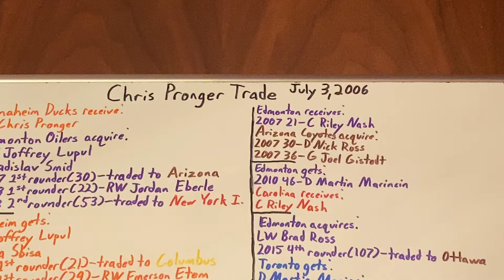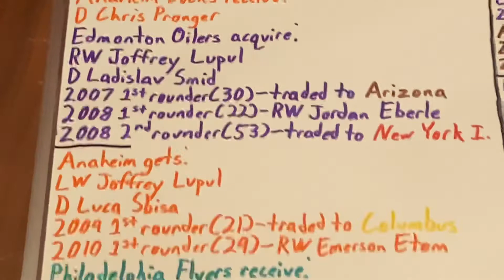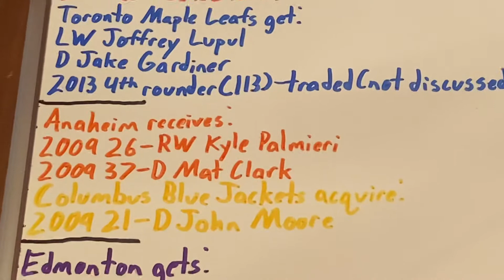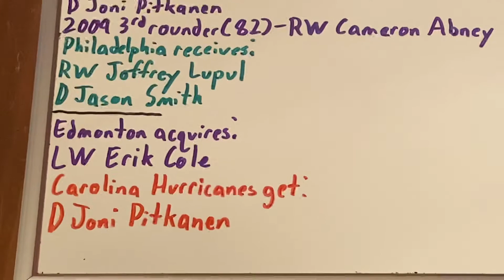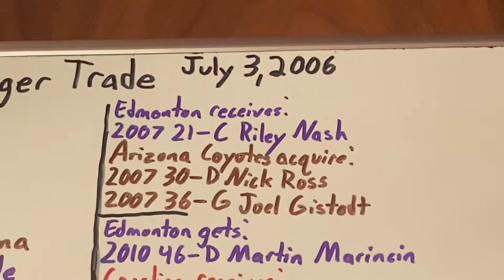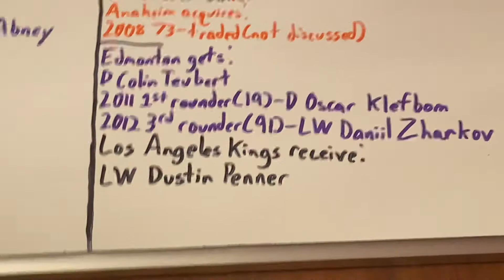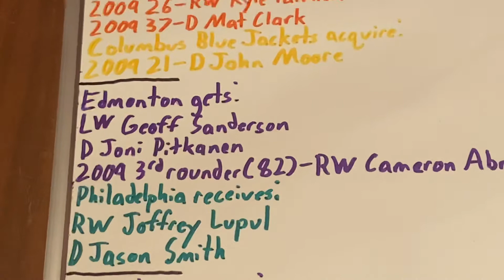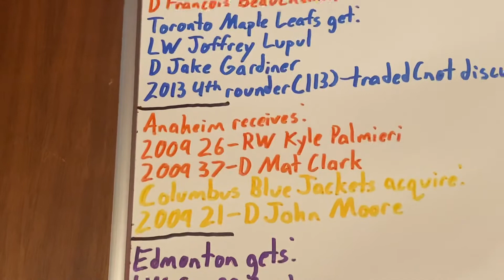Chris Pronger Trade Breakdown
Back in July of 2006, the Edmonton Oilers and Anaheim Ducks agreed to a huge deal. This trade saw the Oilers, who were a single win away from winning the Stanley Cup, trade superstar defenseman Chris Pronger to Anaheim, in exchange for 2 players, and 3 draft picks.
How did this trade work for Edmonton?
How did Pronger do with the Ducks?
0:00 Introduction
1:08 Anaheim
6:05 Edmonton
14:06 Philadelphia
16:48 Toronto
17:43 Carolina
18:29 Arizona
19:04 Columbus
19:26 Calgary
20:08 New York (I)
20:57 Los Angeles
21:11 Toronto
21:26 Anaheim
Ottawa              My bad! I ran out of time to discuss the Senators' haul! Ottawa got pick 107 in the 2015 draft, which they used on D Christian Wolanin. He appeared in 58 games across parts of 4 years, scoring 5G/13A before being traded (which is not discussed). They also got C Travis Ewanyk, who spent 1 year in AHL before walking.
Luca Sbisa (4:09) was traded away. He was included as part of a package for Anaheim to receive Ryan Kesler.
Kyle Palmieri (4:49; 5:52) was traded to New Jersey. This trade is worth its own video, and will get one in the near future.
Jordan Eberle (11:17) was also traded. He was a big name at the time, and was seen as an intriguing buy-low candidate. His trade will get its own video soon.
The Roberto Luongo trade (11:37) was broken down recently! Like this Pronger trade, it is a longer one. I warned you that this was a messy trade.